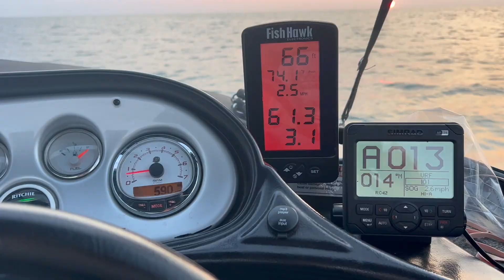Day 6 "At the Oak" 7/24/23 AM